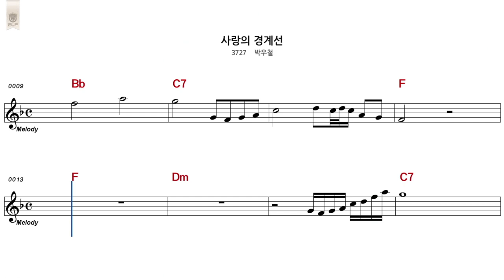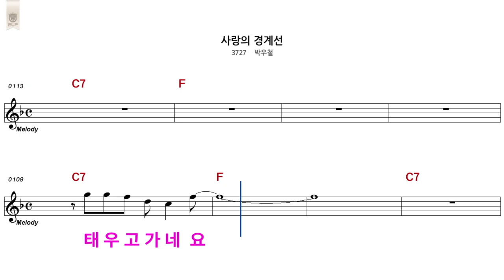박우철 사랑의경계선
사랑의 경계선 신곡배우기